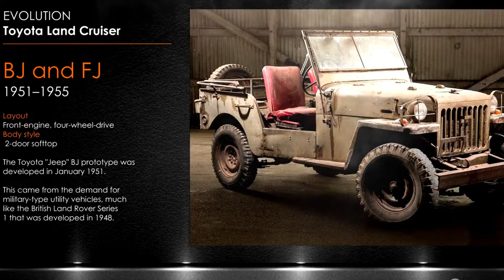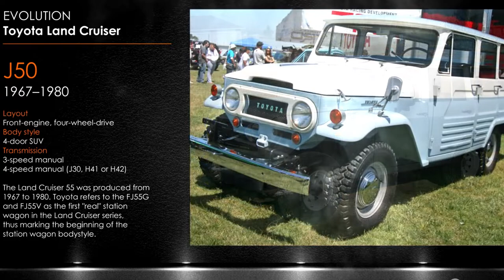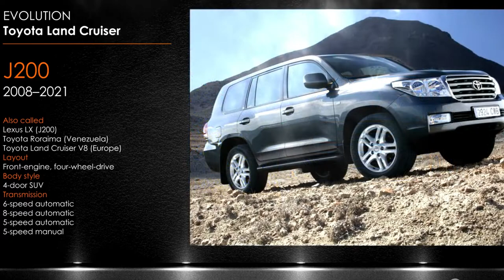Toyota Land Cruiser Evolution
Toyota Land Cruiser History :
Production of the first generation of the Land Cruiser began in 1951 as Toyota's version of a Jeep-like vehicle. The Land Cruiser has been produced in convertible, hardtop, station wagon and cab chassis body styles. The Land Cruiser's reliability and longevity have led to huge popularity, especially in Australia, where it is the best-selling body-on-frame, four-wheel drive vehicle.
The Land Cruiser is also hugely popular in Africa, where it is used by farmers, NGO's, UN and humanitarian organizations, by national armies (often the pickup version) as well as by irregular armed groups who turn them into 'technicals' by mounting machine guns in the rear.

The launch of the first-generation Toyota Jeep BJ in 1951 up to 2021, cumulative global sales have surpassed 10 million + units.

Since the launch of the Land Cruiser 20 Series in 1955, Toyota has expanded its export destinations with a focus on Central and South America, the Middle East, and Southesast Asia. At present, the Land Cruiser is sold in approximately 170 countries and regions worldwide.

Toyota Land Cruiser Series Models Listed Below :
1) BJ and FJ (1951)
2) J20, J30 (1955)
3) J40 (1960)
4) J50 (1967)
5) J60 (1980)
6) J70 (1984)
7) J80 (1990)
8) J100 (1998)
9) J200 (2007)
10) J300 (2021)